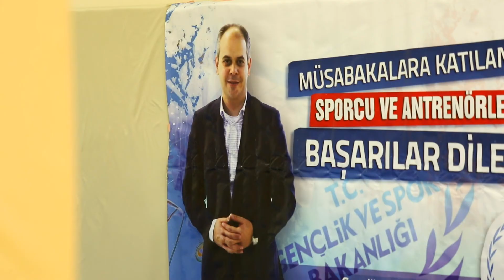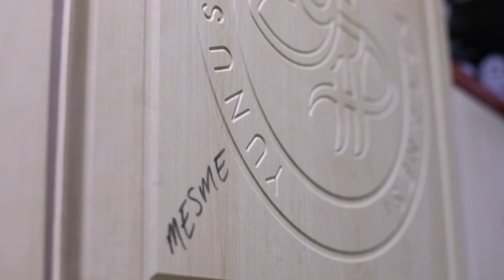MESME TAŞBAĞ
MESME TAŞBAĞ TÜRKİYE'NİN GURURU. 2016 RİO PARALİMPİK OYUNLARINDAN TÜRKİYE'YE BRONZLA DÖNDÜ.. HEDEF 2020 TOKYO PARALİMPİK OLİMPİYATLARINDAN ALTIN MADALYA İLE DÖNMEK...